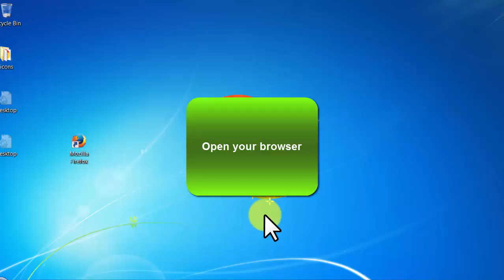Creative Commons - video 01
More Details:
Clash Royale Gems Without Cheating!

FINALLY A REAL WAY TO GET CLASH ROYAL GEMS.
Get THOUSANDS of Gems per week, with this 100% Free method. No it's not a generator, No It doesn't involve you waiting around for chests, No it doesnt cost you money. It's FAST, It's FREE and it's REAL - This niche is very sought after, people who play this game are frustrated with fake generators, this will be a breath of fresh air!